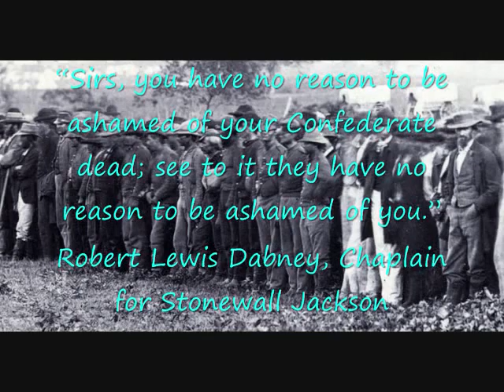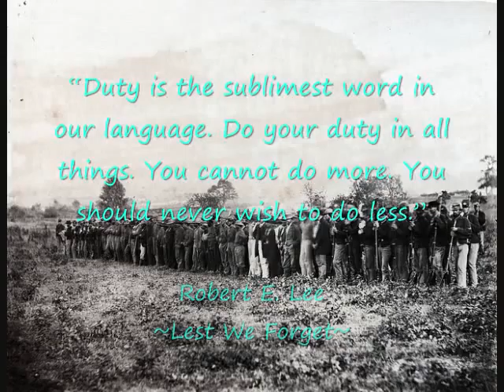Remember your Heritage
Were the Federal Camps any better than the Souths?
No...the same or worse.